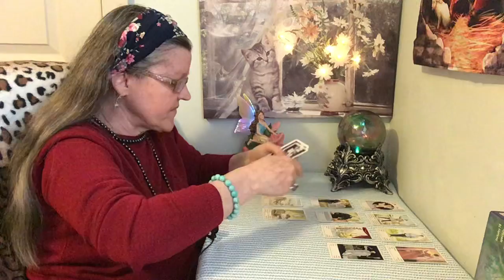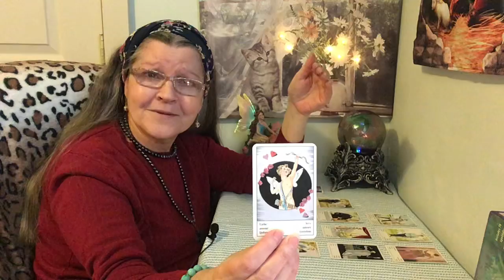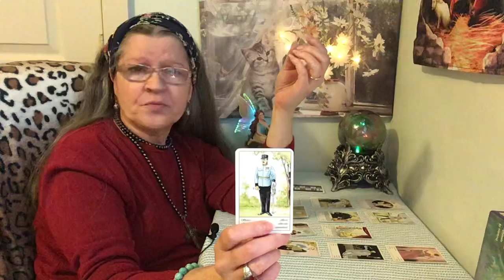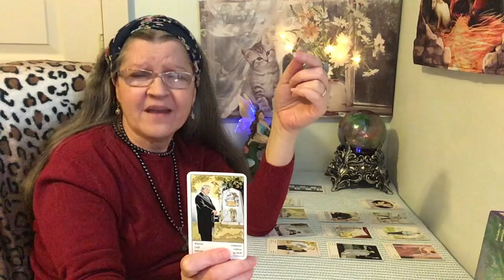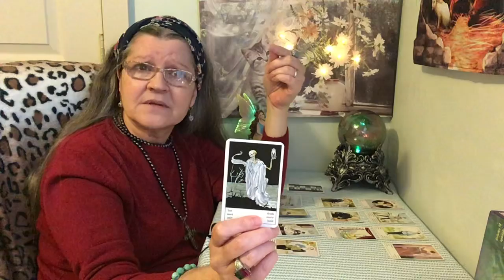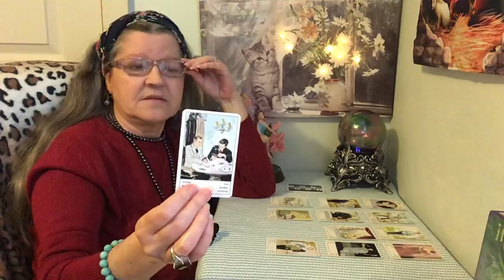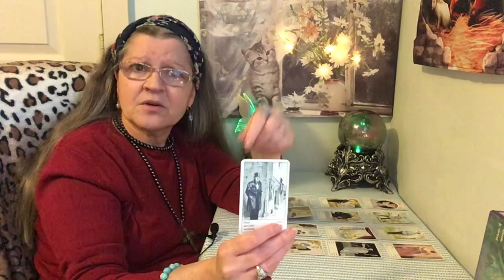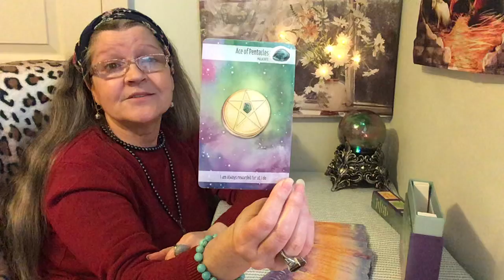We will learn and be better for it.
This is for entertainment only and is just my opinion and nothing more tarot card reading.